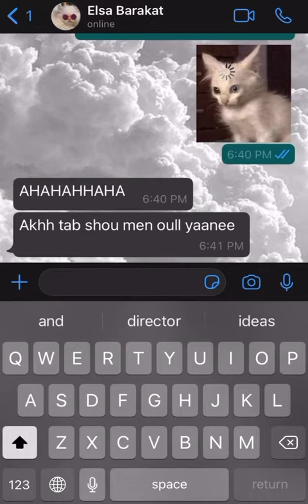Elsa Barakat - Lama Gherbal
USJ Students - 2021 Unleash your Creativity Contest – Brand: The Jelly Bean Factory